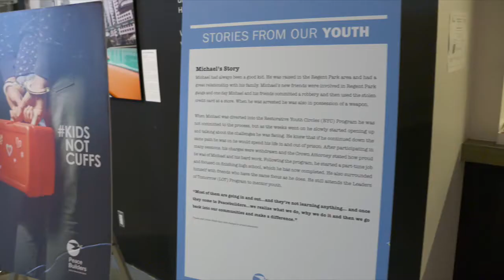Spring for Peace Fundraising Gala 2017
Spring for Peace 2018 is coming up!

Check out the video from last year's gala to see what our event is all about.

To celebrate the 15th anniversary of Spring for Peace, our annual fundraising gala will take place at the stunning The Globe and Mail Centre on Thursday, May 10, 2018.

Join us for a memorable evening filled with music, entertainment, tasty food, awesome cocktails and fantastic panoramic city and lake views.

The S4P2018 gala will feature MC Dwight Drummond, co-host of CBC News Toronto, an automated Fine Wine and Silent Auction and youth presentations.

Enjoy the party, bid on incredible prizes and hit the dance floor while supporting a great cause. Since 2010, Spring for Peace has raised over $2.5 million, enabling Peacebuilders Canada to offer access to justice and empowerment programs to Toronto’s youth.

Follow S4P2018 on Twitter & Instagram and invite your friends to the party!